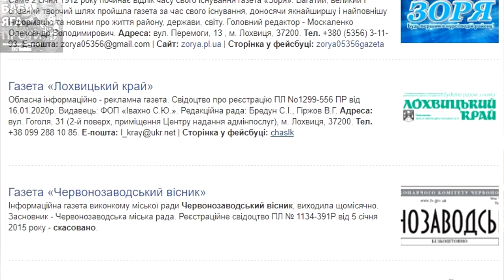ХТО ПРОПЛАЧУЄ ВАШУ Бабу Ягу? СОЛОДКА ГУЦУЛКА та пісня Yesterday для ДРУЗІВ ІЗ ОДЕСИ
СМАЧНІ вареники, і англійські пісні. Дивись у відео

00:00 В Шаленій шкварці
01:00 Не вистачає проплачуваності
01:40 Де говорять про Бабу
03:47 Співаємо з нами пісню Бітлз